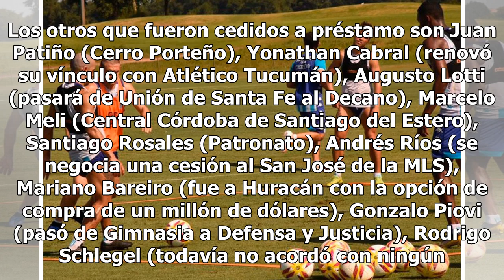Racing cedió a préstamo a un equipo entero por pedido de Eduardo Coudet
Racing está en Disney. La tranquilidad que arrojó el título de la Superliga le permite a Eduardo Coudet preparar al equipo para el próximo semestre, donde deberá hacer un buen colchón de puntos, ya que el objetivo máximo de la Academia se ampara en la Copa Libertadores del 2020. En sus primeros amis...